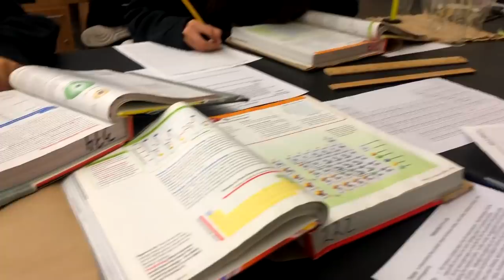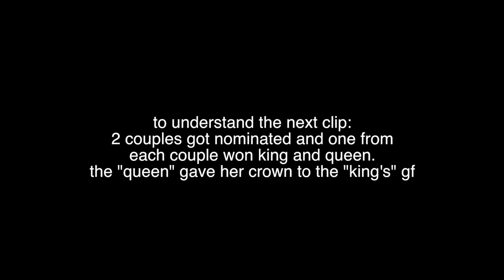a day in high school as a junior!!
a day at high school as a junior

Thank u so much! I really appreciate translations.